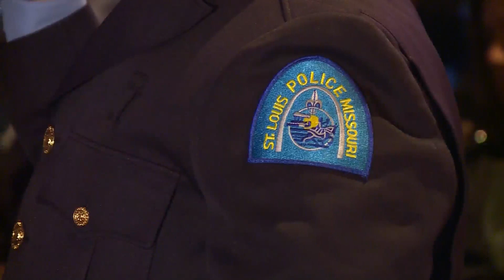Thirteen recruits sworn in as latest class of St. Louis police officers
Thirteen new recruits were sworn in as the 2022-02 class of police officers for the St. Louis Metropolitan Police Department.